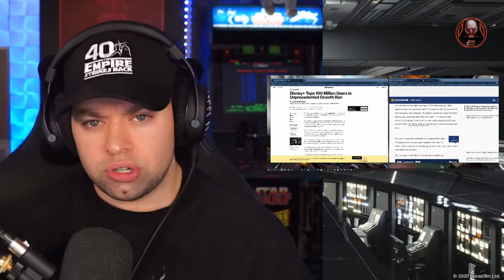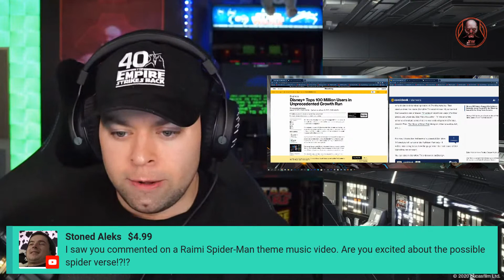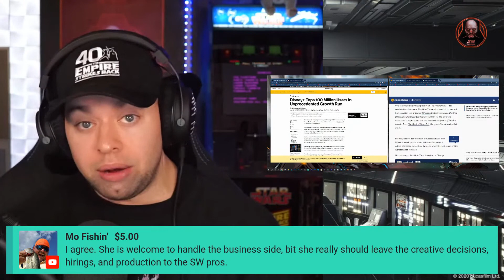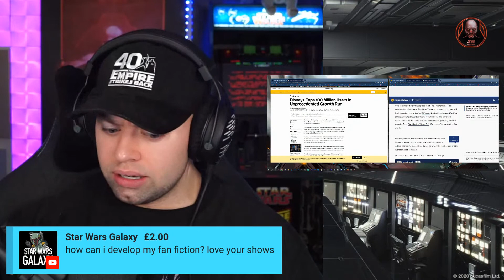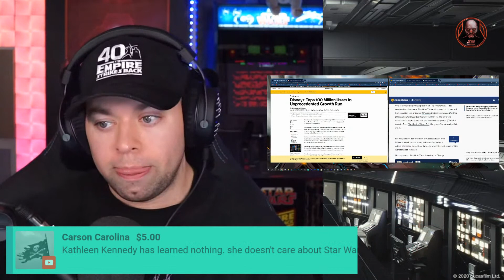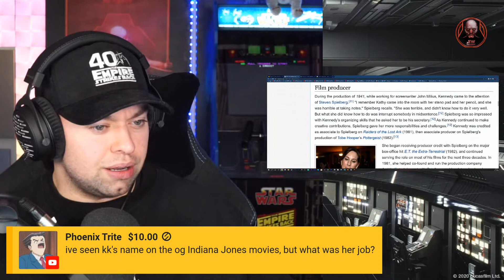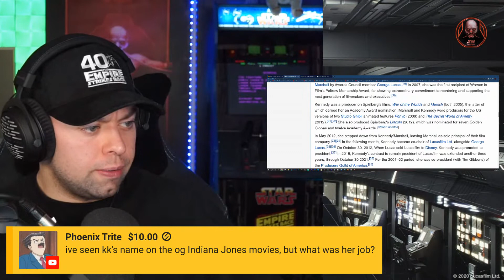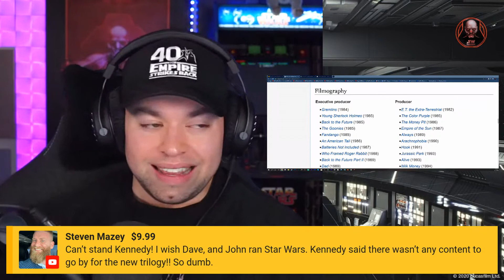Kathleen Kennedy Confirmed to Direct Lucasfilm for Many More Years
In today's investor meeting at Disney, Bob Chapek announced his support for Kathleen Kennedy and says he looks forward to seeing her directing Lucasfilm for many more years to come.